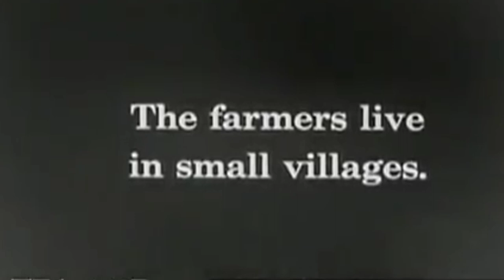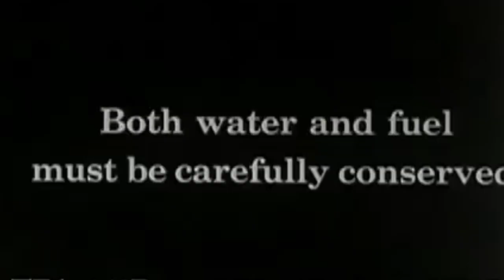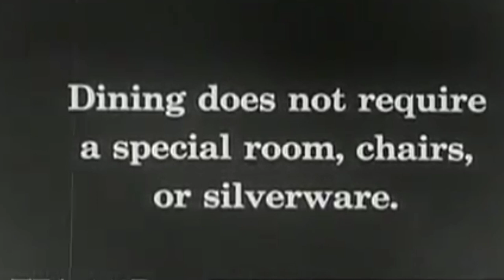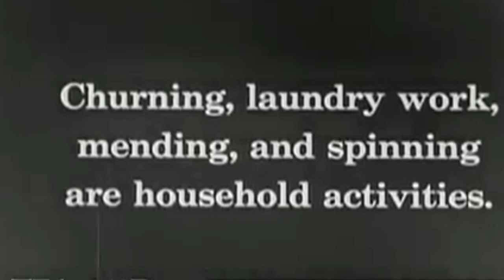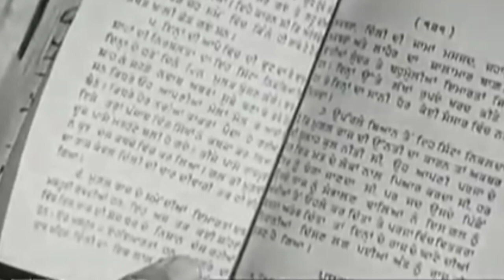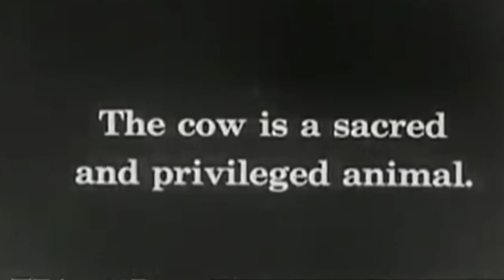1948 में ग्रामीण जिन्दगी/तब और अब में फर्क/pick of the day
1948 में ग्रामीण जिन्दगी/तब और अब में फर्क

पिछले 70 सालों मे हमने क्या खोया क्या पाया।आइये चलते है 1948 के पंजाब के एक छोटे से गांवों में।